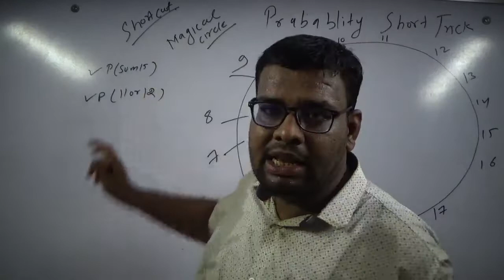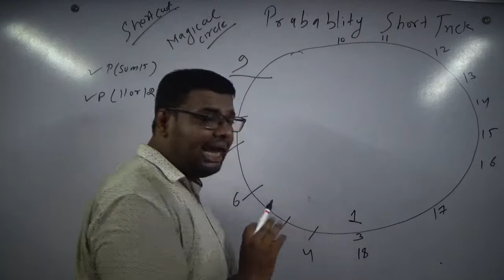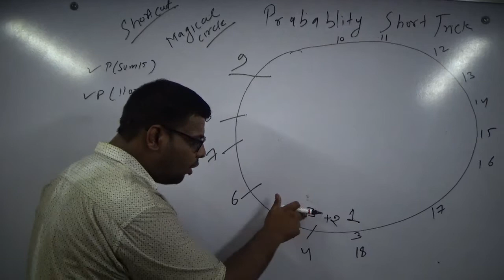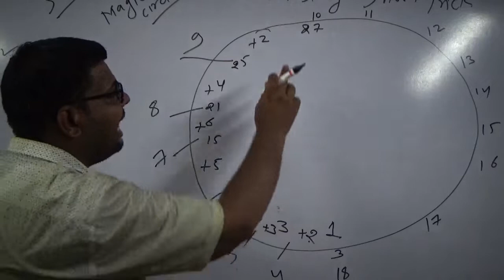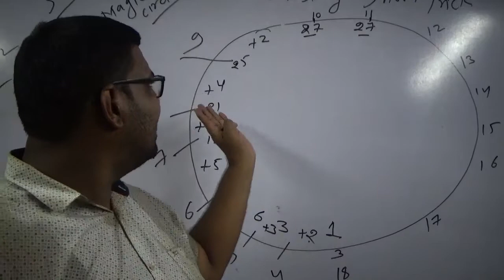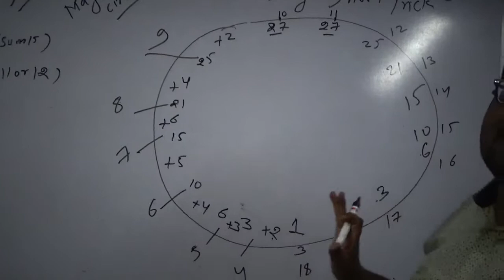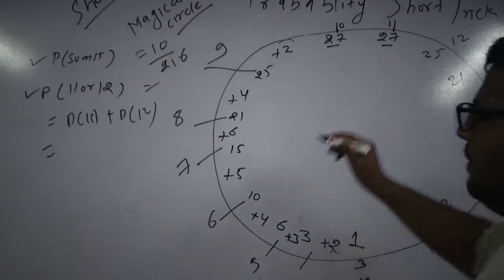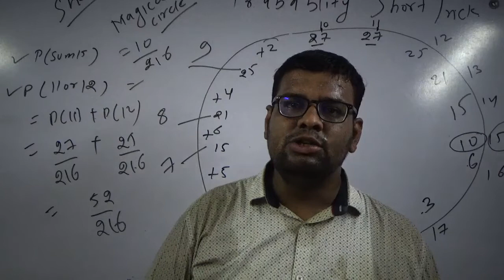Magical Circle a Super Short Trick for Probability # IIT JEE#GATE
Hello Friends
i have explained Magical circle a Super short trick  for Probability
hopes you like it